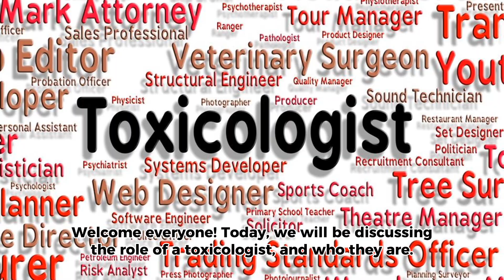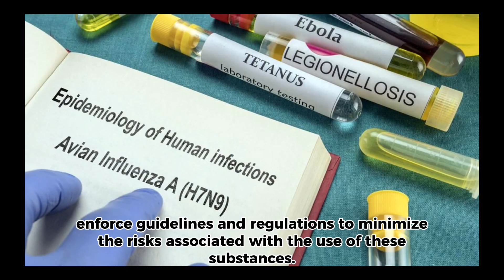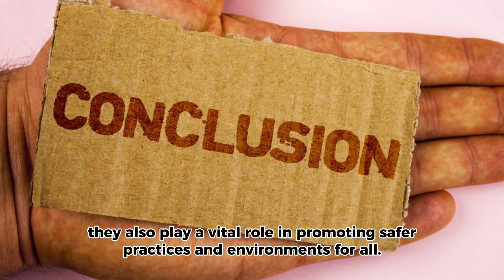The Toxicologist: Unveiling the Enigma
Sounds: from CapCut
Video Creator: CapCut

Welcome to @DrLakmali Health Channel, where you will find a plethora of health-related videos created by Dr. Lakmali, a medical doctor from Sri Lanka. With years of experience in the medical field, Dr. Lakmali is dedicated to helping people lead healthier, happier lives by providing reliable, science-based information.

On this channel, you'll find informative videos on a wide range of health topics, including nutrition, exercise, mental health, disease prevention, and more. Dr. Lakmali breaks down complex medical concepts into easy-to-understand language, making it simple for viewers to incorporate healthy habits into their daily lives.

Whether you're looking to lose weight, manage chronic health conditions, or simply learn more about the human body, Dr. Lakmali's Health Channel has got you covered.